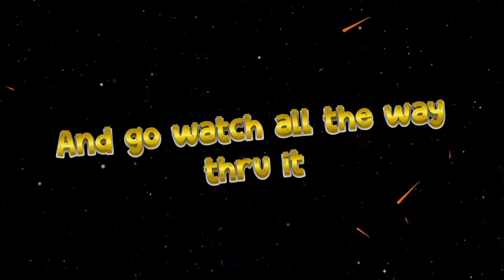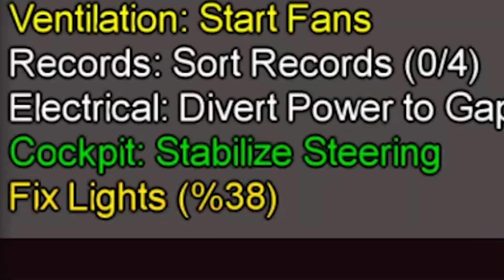Among Us, BUT I KNOW ALL AND SEE ALL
Back playing Among Us like we never left.